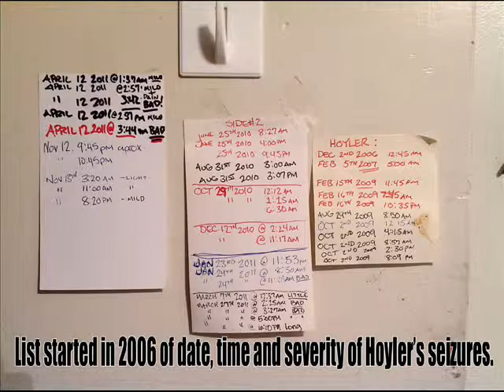Hoyler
My boy.. RIP 12-9-13
I love this song and think I cry every time I hear it. Always reminds me of my Blue Tick Coon Hound "Hoyler" who passed away 12-9-13. He was a pill popping, alcoholic, weed loving hound who was also and epileptic. I held him many times thinking I was going to lose him at that moment. In the end he lived a great long life and took with him a huge piece of our family. I miss you so much hooter. -Jeremy 12-09-14 (One year later)